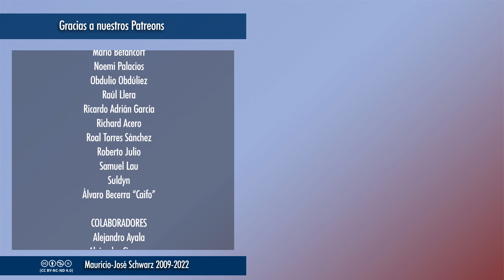Revista - Cuento la presentación del primer sencillo, "Angry", del 1er LP de los Rolling en 18 años